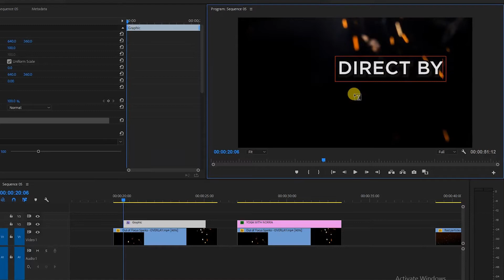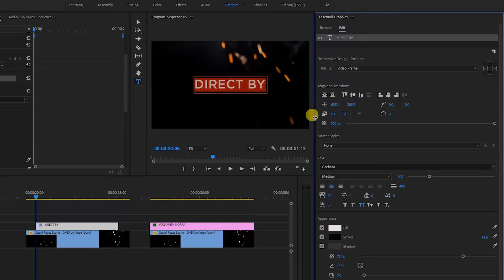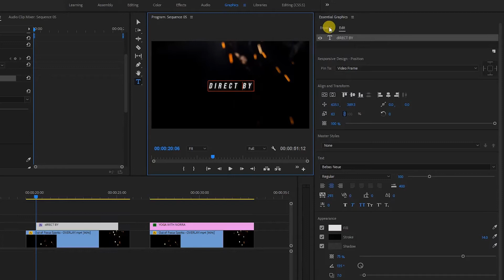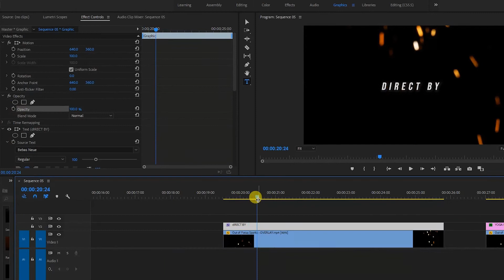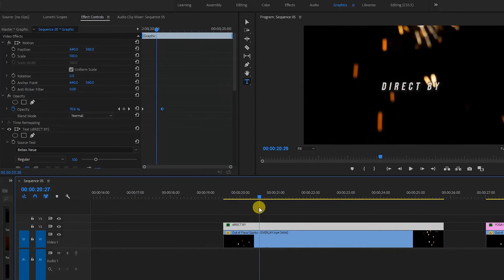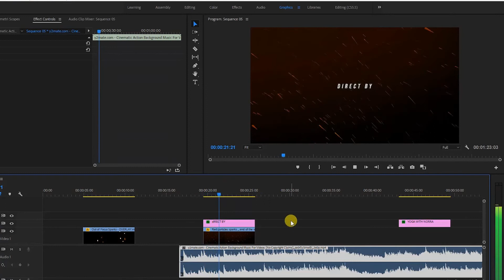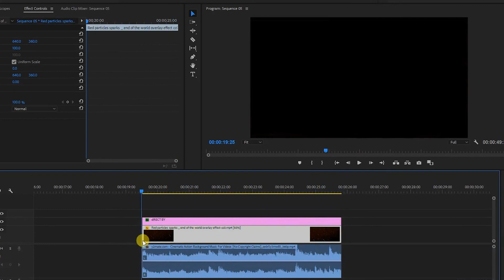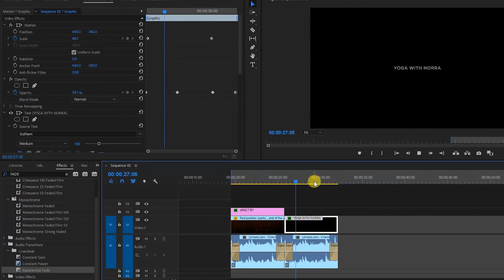How To Full Customize Create Cinematic Title Animation in Premiere Pro cc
Video in Text Movie Title Intro inside Premiere Pro: Adobe Premiere cc
How to Add Cinematic Title Text in Premiere Pro cc

Free Latest Green screen chrome key  Vfx & CGI Effects tradings
Green screen Chroma key special effects